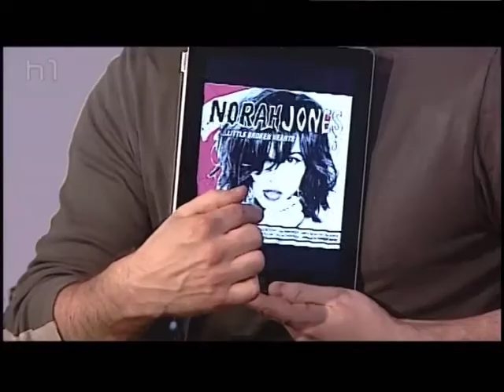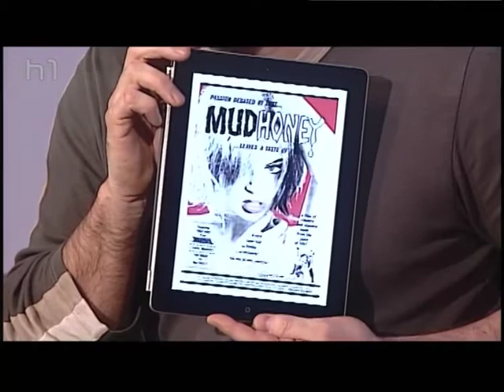Norah Jones "Little Hearts" (TALK)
ES IST DOCH NUR MUSIK, Mai 2012: Bernd "Tiga" Schwope, Christoph Diekmann, Carlo Wittek und Matthias Wieland über das Album "Little Hearts" von NORAH JONES.